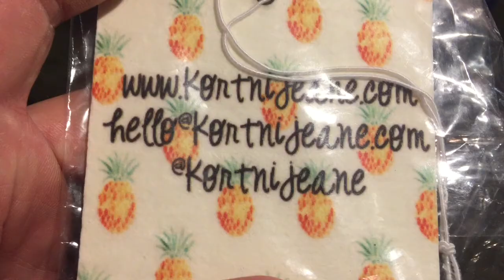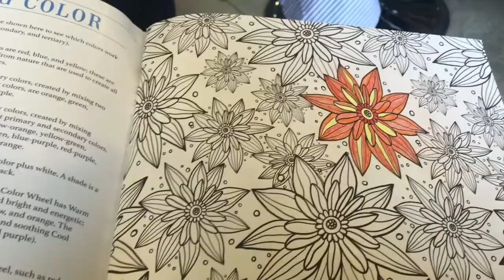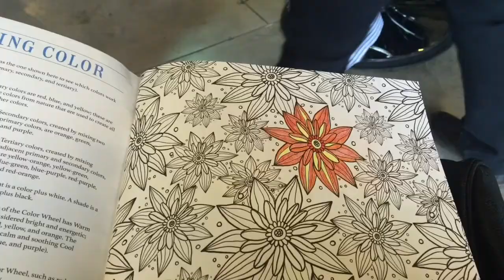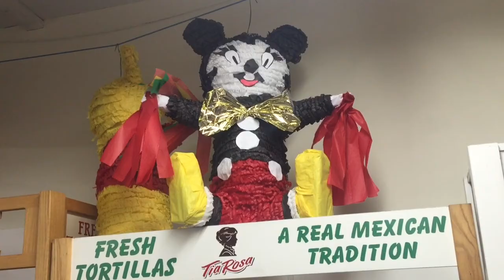1 Month of Boyens [V_log-12]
4/17/2016 - 5/11/2016

We have been gone for a super long time! We had the end of my school semester where I was "trying" to study and pass all my classes. We had Mary White let us borrow a sweet camera, then I couldn't figure out how to combine everything. It's been crazy. But here are a few of the highlights this past month!

*we do not claim ownership of any music used*